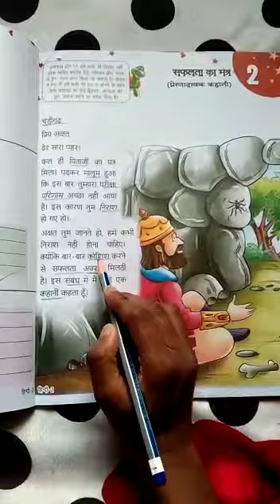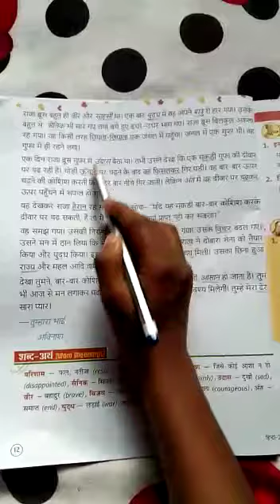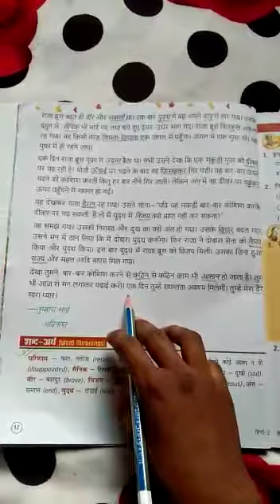Class 2. Hindi Lt. Chapter 2 spelling, part-1